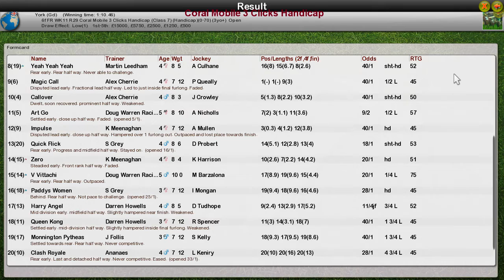FR WK11 R29 Coral Mobile 3 Clicks Handicap